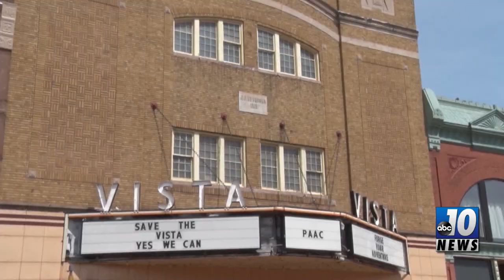GOVERNOR WHITMER'S PRESS CONFERENCE FOR "MAKE IT IN MICHIGAN"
GOVERNOR WHITMER'S MAKE IT IN MICHIGAN PROJECT HAS SO MANY ASPECTS TO IT, INCLUDING THE VISTA THEATRE IN NEGAUNEE